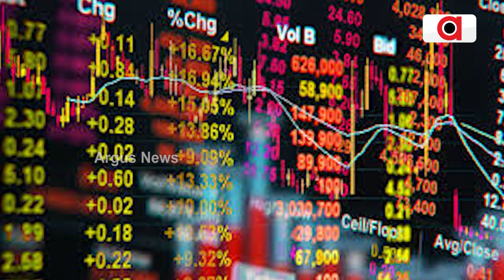ପୁଣି ମୁହାଁମୁହିଁ ଦୁଇ ମହାଶକ୍ତି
ଚୀନ୍ ତାଇଓ୍ବାନ ଆକ୍ରମଣ କଲେ ନିଜର ସେନା ପଠାଇବ ଆମେରିକା । ବାଇଡେନଙ୍କ ମନ୍ତବ୍ୟର କଡ଼ା ପ୍ରତିକ୍ରିୟା ରଖିଲା ଚୀନ୍ । ତାଇଓ୍ବାନ ପ୍ରସଙ୍ଗରେ ବଢ଼ିଚାଲିଛି ଆମେରିକା ଓ ଚୀନ ମଧ୍ୟରେ ତିକ୍ତତା ।